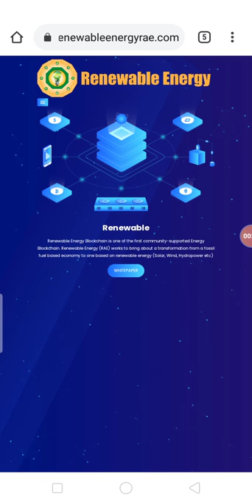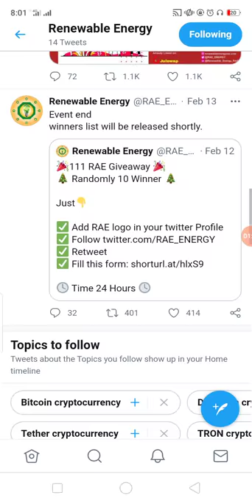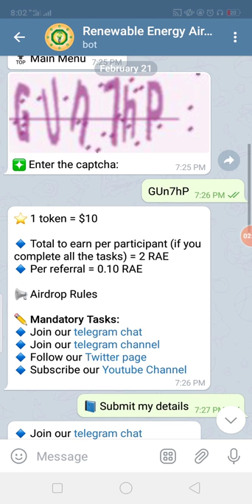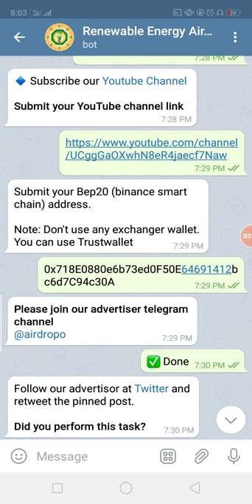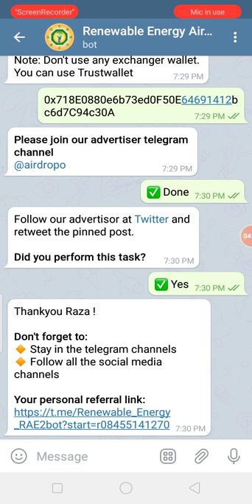Renewable EnergyToken AirDrop Round2 Earn 20$ ARE TOKEN Join Free Tokens